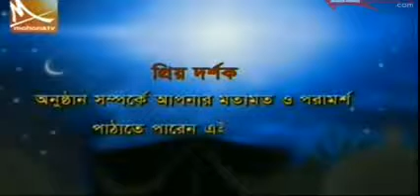Bangla Waz O Gazol